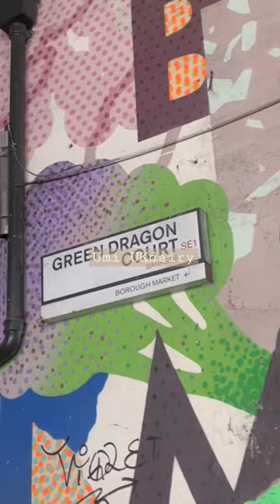木曜日 一日オフ おいしいもの巡り